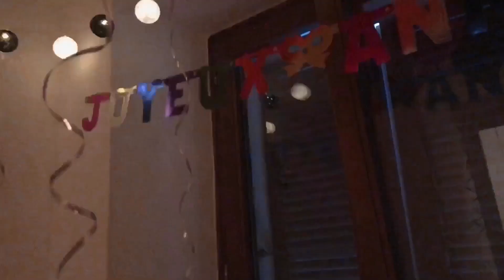Boyfriend SURPRISED me for my 20th BIRTHDAY on the boat | Sinh nhật tuổi 20 ~ Cuộc Sống Ở Thuỵ Sĩ